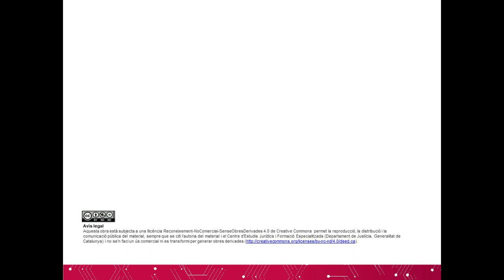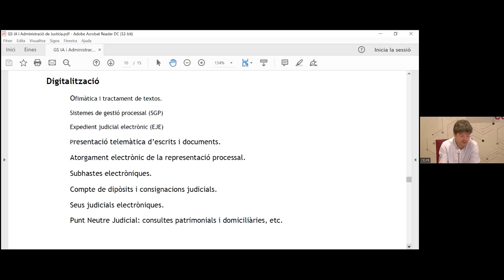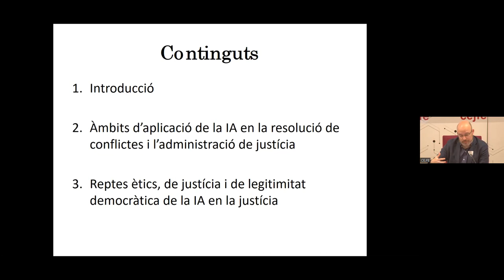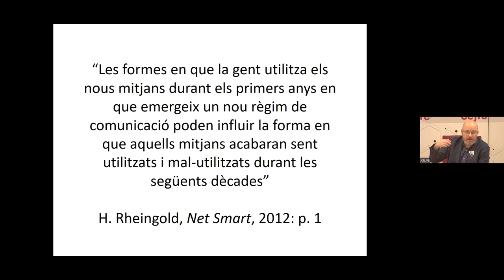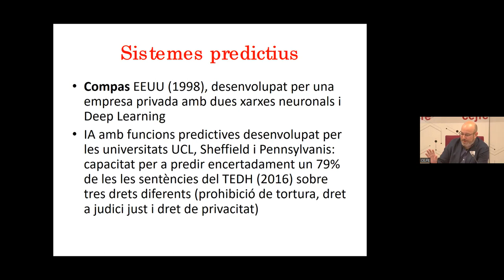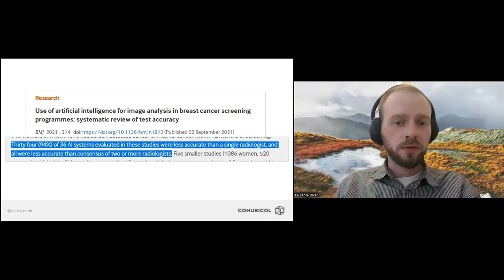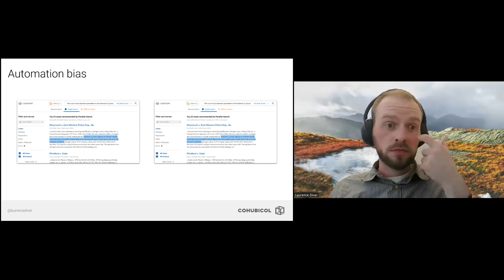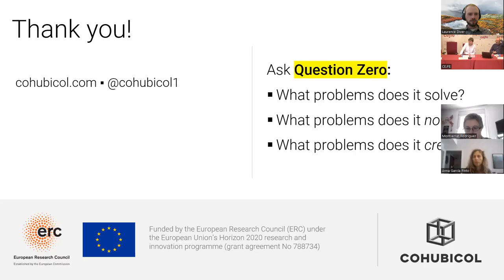Jornada en Intel·ligència artificial i Administració de justícia